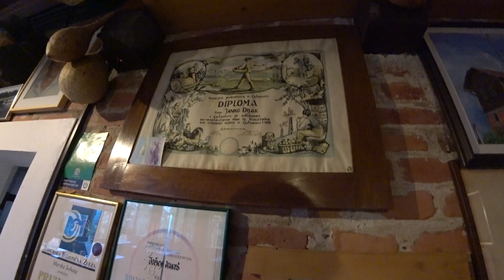Looking For Grandma Cooking in Deepest Slovenia 🇸🇮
I travelled to Eastern Slovenia to explore the food, wine and characters that make up this under the radar European country.  Watch me react to eating Slovenian food around Ljutomer and at a local farm stay.  I stumble across a food festival in the Podravje region.  We drink wine in Jeruzalem and explore a town called Ptuj.  This is a Slovenian Travel Vlog meant to show you the off the beaten path, unedited version of the country.